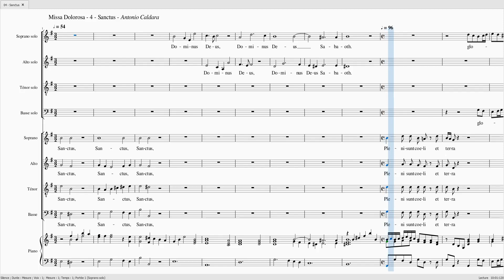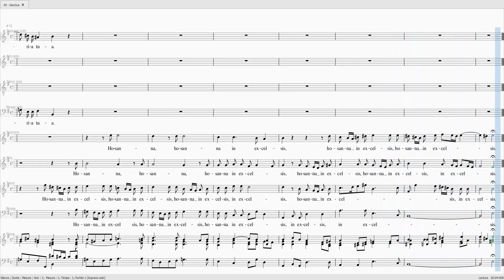CALDARA Missa Dolorosa Sanctus SOLO 100 S 0 ATB 100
CALDARA Missa Dolorosa Sanctus

SOLO 100%

CHOEUR
Soprane 0%
Alto 100%
Ténor 100%
Basse 100%